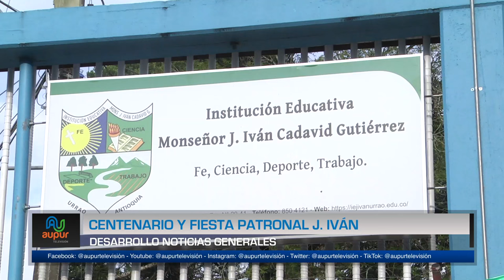Centenario y fiesta patrona J. Iván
Con un desfile por las principales calles del municipio y una eucaristía, la comunidad de la institución educativa Monseñor Jesús Iván Cadavid celebró el natalicio de su fundador pero también sus fiestas patronales en honor a San José